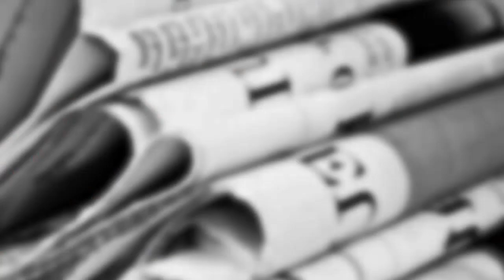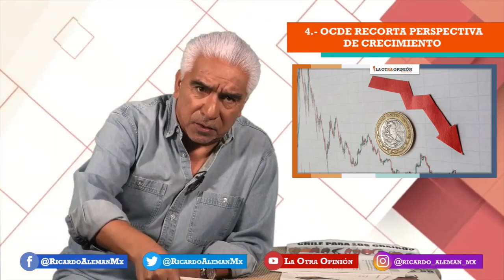¡Perspectiva de crecimiento a la baja! | La Otra Opinión